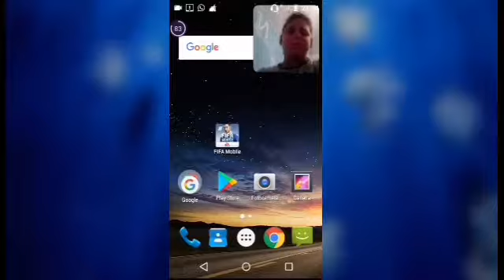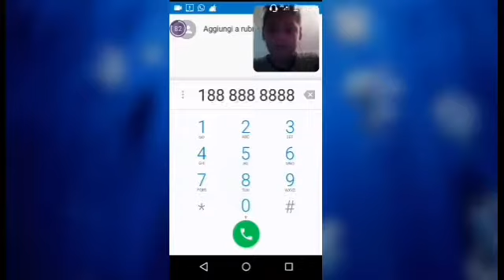Il numero di satana esiste[NO FAKE{100%REAL}]